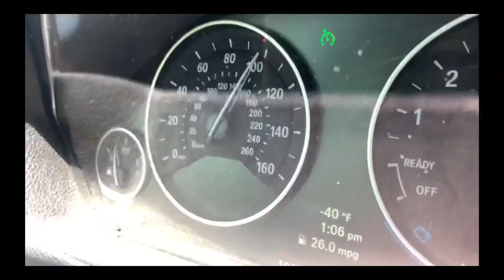LAS VEGAS: Part 1